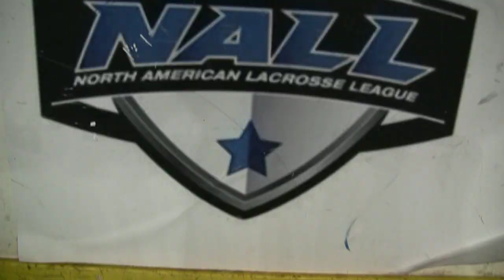KY Stickhorses vs Boston Rockhoppers Round 2 - NALL- 4/7/12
Return match between the Stickhorses and the visitng Rockhoppers. Boston set the tone from the get go and coasted to a 20 - 9 win. This was KY's first loss of the inaugural season and the Stickhorses ended their season with a 5 - 1 record.